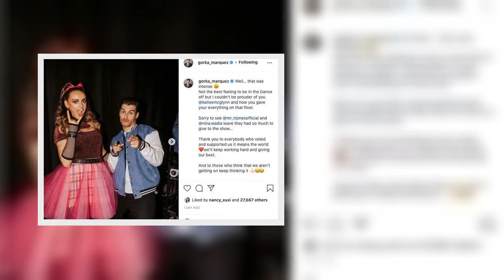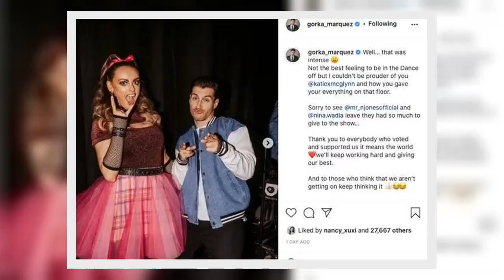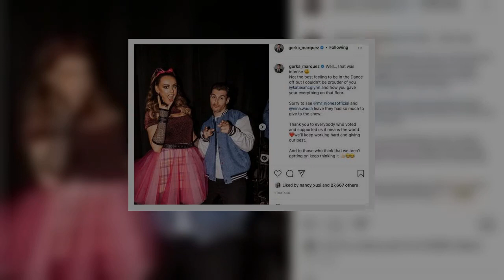Gorka Marquez speaks out on claim he doesn't get on with Strictly partner Katie McGlynn